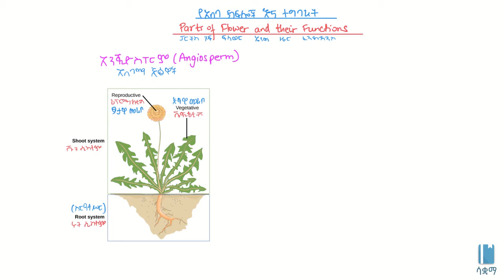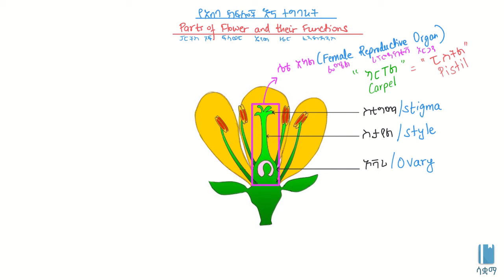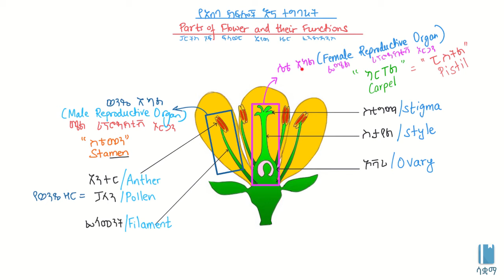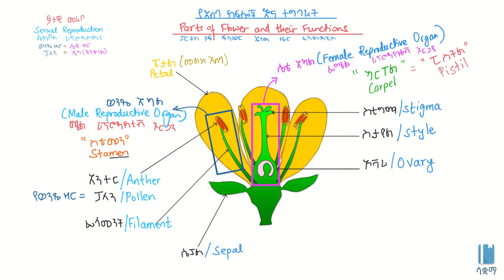Parts of Flower and their Functions/የአበባ ክፍሎች እና ተግባራት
This Video explains Parts and Functions of Flower in Amharic.

ይህ ቪዲዮ ስለ አበባ ክፍሎች እና ተግባራት በአማርኛ ቋንቋ ግንዛቤ የሚሰጥ ነው ።